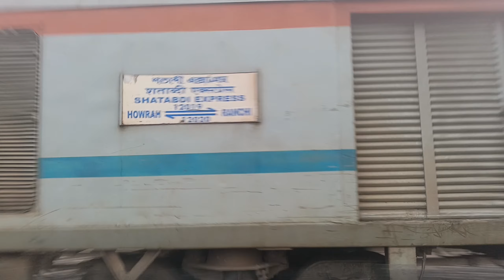February 3, 2024